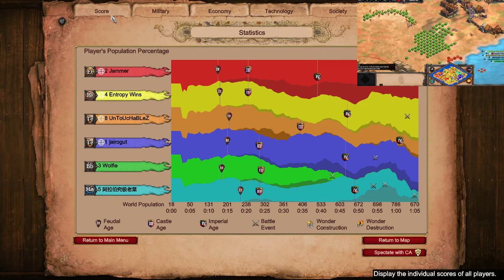Close Start Nomad 3v3 | Age of Empires 2